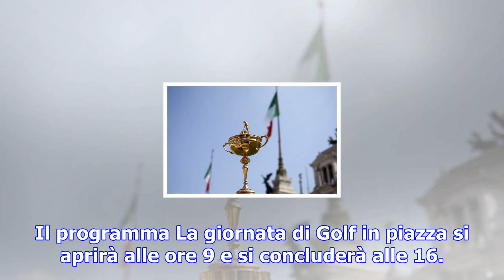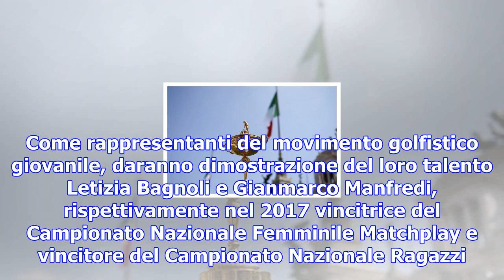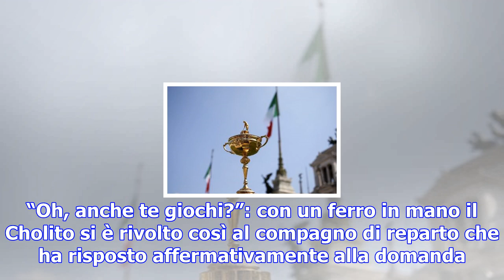Golf in piazza a firenze, scapuzzi (toscana): con la ryder cup aumenteremo gli iscritti del 50%